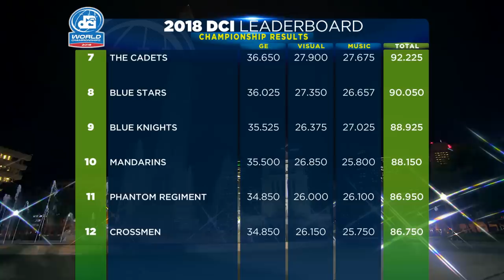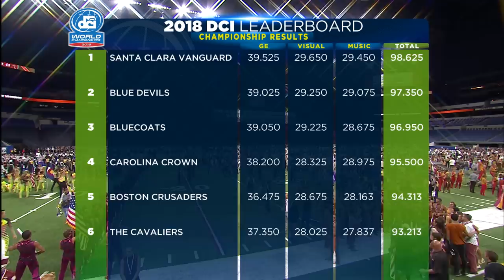2018 DCI World Championship Finals Awards Ceremony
The 2018 Drum Corps International World Championship Finals Awards Ceremony brought fans competition highlights, interviews and the announcement of scores LIVE from Indianapolis’ Lucas Oil Stadium on August 11.